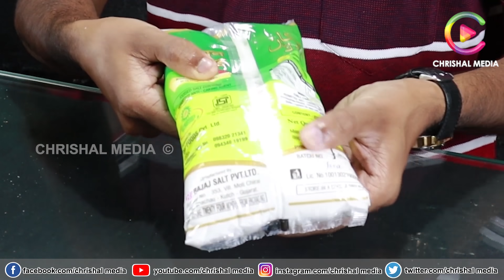ക്രിസ്മസ്സ് കിറ്റ് കിട്ടി സാധനങ്ങളിൽ മാറ്റം.വരൂ തുറന്നു നോക്കാം |CHRISTMAS FREE KIT 2020 UNBOXING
ക്രിസ്മസ്സ് കിറ്റ് കിട്ടി  സാധനങ്ങളിൽ മാറ്റം.വരൂ തുറന്നു നോക്കാം |CHRISTMAS KIT 2020 UNBOXING
ഡിസംബറിൽ സ്പെഷ്യൽ സൗജന്യ കിറ്റ് എല്ലാ കാർഡ് ഉടമകൾക്കും|Christmas Special Kit for ration card holders.
ഇതാണ് ക്രിസ്മസ്സ് കിറ്റ് . ഇത്രയും സാധനങ്ങൾ നിങ്ങൾക്ക് ലഭിക്കും. വിതരണം ഇങ്ങനെ. റേഷൻ കാർഡ് ഉടമകൾ

Distribution of Christmas special food kits begins /free food kit for every ration card/APL, BPL
From December 3, the two food kits will be distributed together/free food kit for every ration card holders,Distribution of Christmas special food kits begins /free food kit for every ration card,APL, BPL
daily ration update/3/12/2020

via Dailyhunt

Queries Solved

Tomorrow ration distribution/Kerala Lockdown|Free kit for 4 month
Kerala pension in lockdown,
Kerala Lock down| Free kit for 4 month|APL ration card
Free Ration Kerala Lock Down | September 2020 | Ration
Card | APL Ration Card and BPL Ration Card APL Ration
September 2020 | BPL Ration Card | APL Ration Card
Must watch all ration card holders. Ration Card Update
APL Ration Card BPL Ration Card Breaking News Kerala
Lock Down 2020 Must watch all APL Ration Card Holders
and BPL Ration Card holders September month 2020
September month ration update kerala 2020 Ration card
Kerala lock down update 2020 September Ration 2020
September ration Free Ration | Free Ration Kit | Free
Food Kit September month ration update Kerala Free
Food Kit For APL Card Holders. September 2020 Ration.
Free Food Kit From Ration Shop 2020. Kerala Lock Down
Special. Kerala Lock down special Free food kit from
Ration Shop. Kerala benefit for Ration Card Holders.
Must watch All Ration Card Holder. Free food kit kerala
Free food kit details Free food kit scheme Free food kit
update Ration card holders malayalam Kerala sarkar
Kerala Government Malayalam Video Ge0g mdeNId
elg iloomo kerala ration card kerala rationing order
kerala ration shop kerala ration card status kerala ration
card rules kerala ration shop timings kerala ration card
list kerala ration card colour kerala ration card apply
online kerala ration app kerala aadhaar ration card
inking kerala apply ration card oniine kerala ration card
application status kerala ration card application form
kerala ration card adding new member kerala ration card
app kerala ration card apply kerala bpl ration card colour
kerala bpl ration shop kerala ration card bpl list kerala
ration card details by card number kerala ration dealers
welfare board kerala ration card search by name kerala
ration card application bpl kerala ration card online kerala
kerala september updates
Kerala ration cards
kudumbasree
unboxig special ration kit
life mission kerala 2020 kerala
APL card ration september
free food kit kesru kerala school re opening
ration distribution/Kerala Lockdown|Free kit for 4 month|APL BPL ration card November kit
Benefits received in November, Kerala Lock down|Free kit for 4 month|APL BPL ration card November kit,
kerala september updates,
Kerala ration cards,
kudumbasree,
ration card
aadhar card
CHRISTMAS KIT UNBOXING VIDEO
Burevi Cyclone